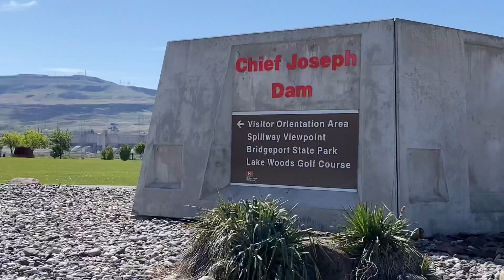BEAUTY AT THE SOUTH END OF THE OKANOGAN PLATEAU / ANNA LYN KENDALL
BEAUTY AT THE SOUTH END OF THE OKANOGAN PLATEAU